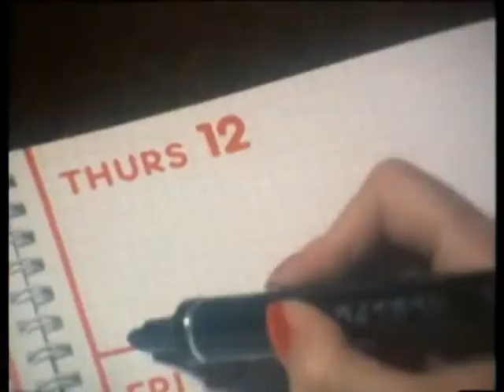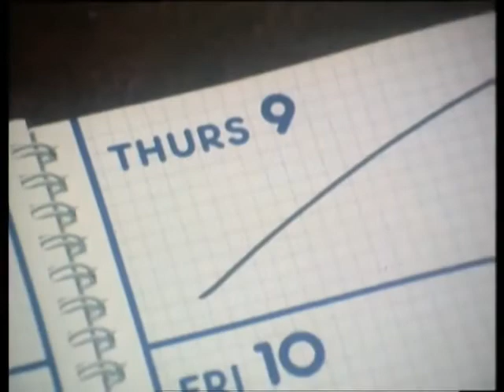Patricia Paay - Saturday Night (Original Music Video 1981)